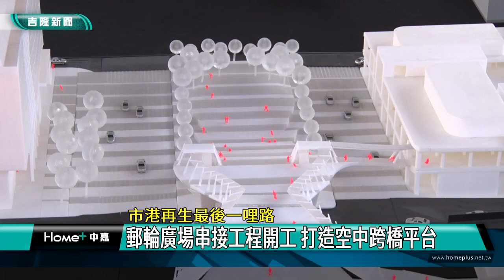新聞 基隆|市港 再生|空中 跨橋|人工 平台|串接 縫合|人本 環境|郵輪 旅客|2022 中嘉新聞|市港再生最後一哩路 郵輪廣場串接工程開工 打造空中跨橋平台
基隆市港再生最後一哩路 東岸郵輪廣場串接工程動工 成港都城市指標

（中嘉吉隆新聞記者張啟騰/基隆報導）
總經費達5.8億元的基隆東岸郵輪廣場串接工程11/15正式開工，這項工程將透過空中跨橋平台串聯海洋廣場與基隆市區，基隆市長林右昌與立法委員蔡適應都表示這是市港再生最後一哩路，113年4月完工啟用後將能再次提升基隆市港風貌，完善市區人本空間，讓基隆市真正成為國際級港都城市。